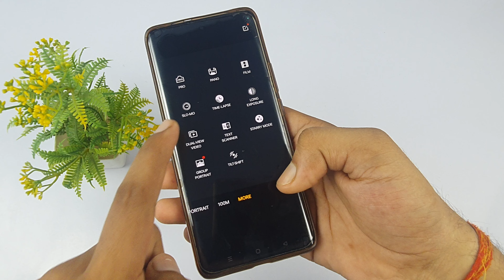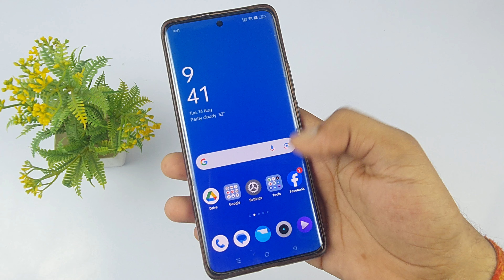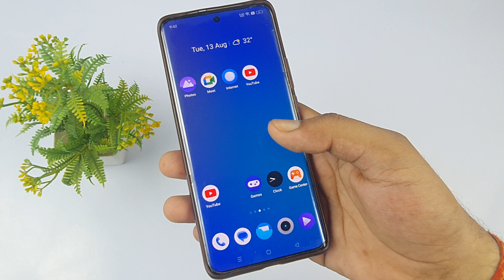mobile ke camere se slow motion video Kaise banaye | how to record slow motion video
Hello Dost, Aaj ki video mein Maine Aap ko Bataya Hai mobile mein slow motion video kaise Banta Hai?  ￼

Instagram slow motion video kaise Banayi?